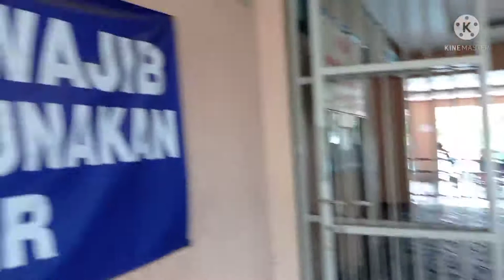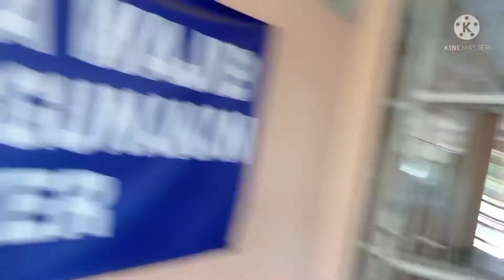WISATA AIR KOLAM RENANG MARAKASH PONDOK UNGU BEKASI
Alamat : Pondok UNGU

wisata bekasi, kuliner bekasi, chanel citra